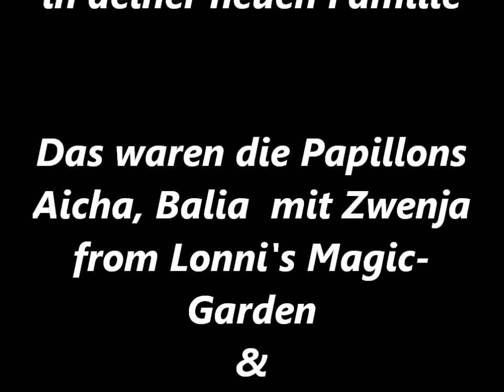Papillon & Puppy Golden-Retriever LUNA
Puppy "Luna" trifft das 1. Mal Papillon's